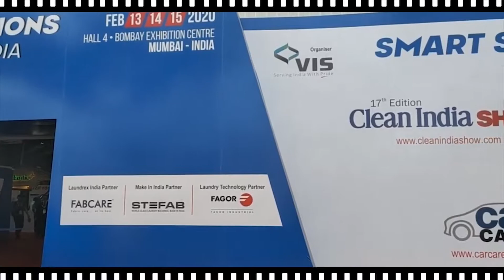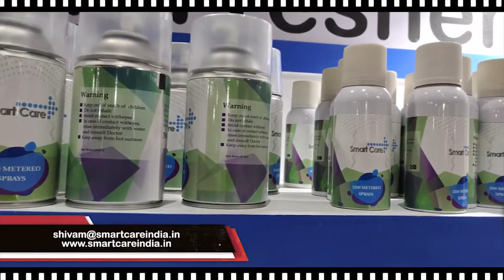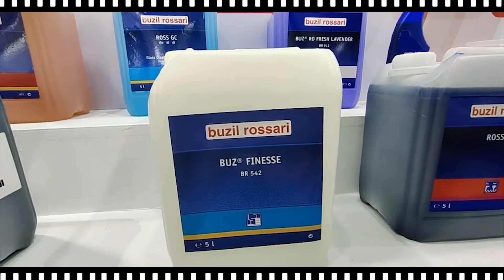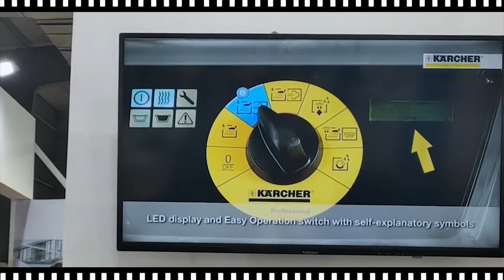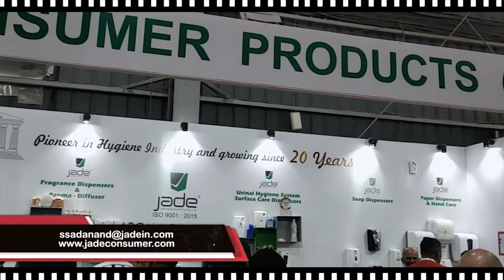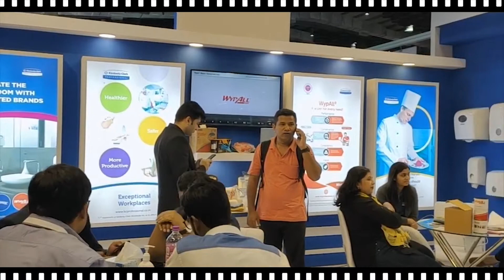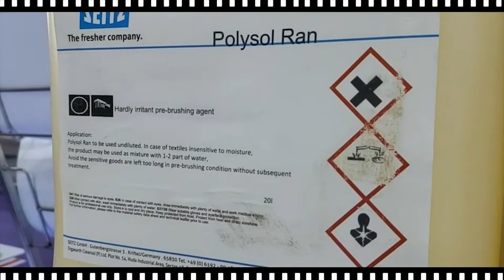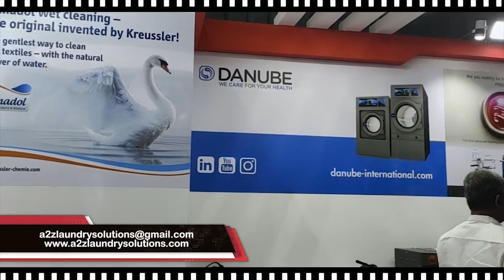CLEAN INDIA - 2019 | Part-01 | BSC- NESCO | Mumbai-2019 | MBF- Vlogs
Thanks.